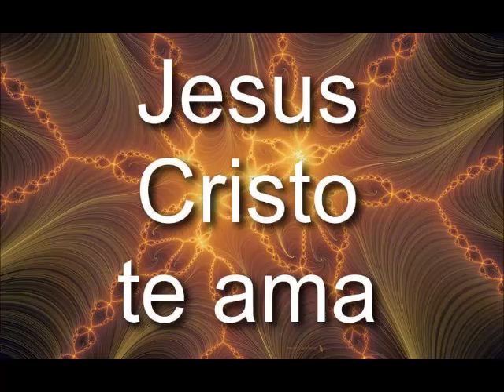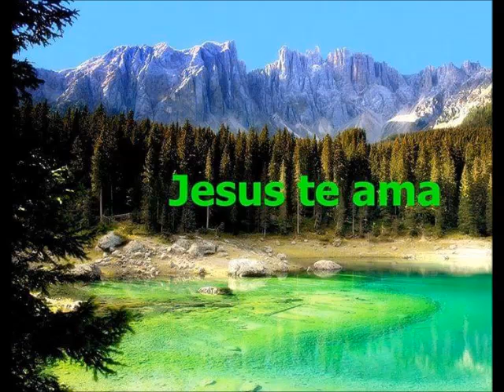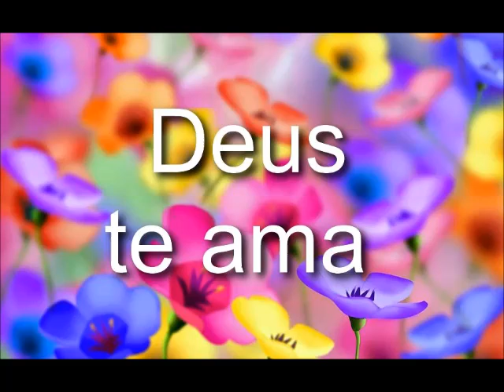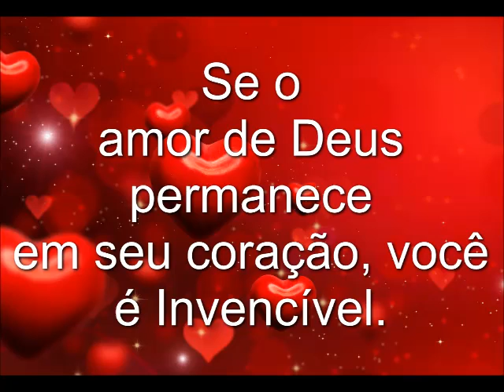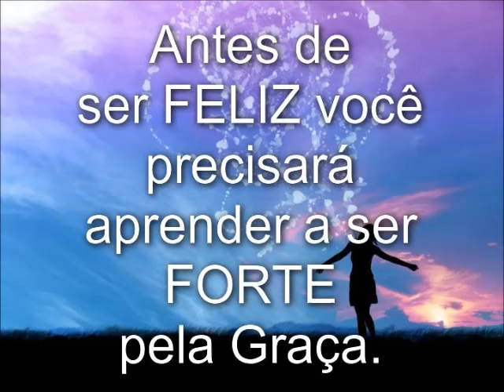Orando Por Revelação